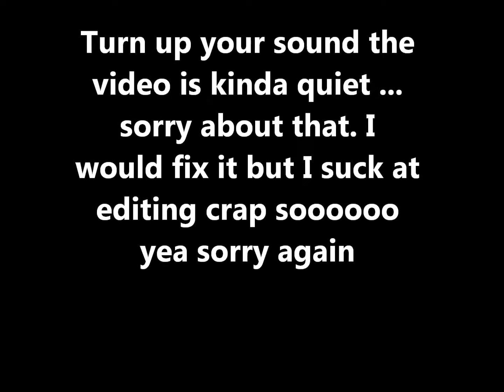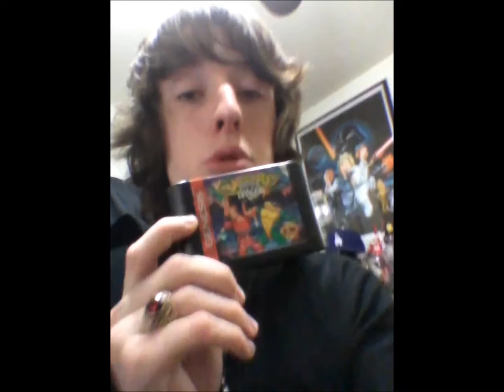Vlog #5, Update!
I'm back guys :D I missed you guys so much!